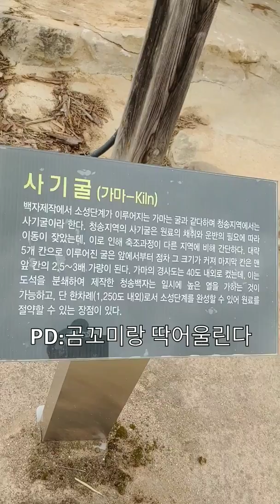도자기 체험 여기로 가세요! 하얀 백자가 만들어지는 원리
청송민속촌 추가 촬영분 개봉한다곰 ㅋㅋ
이때가 겨울쯤이었는데 벌써 3개월 지났다곰 ㅋ